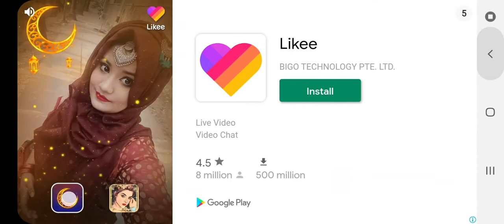Militari war game